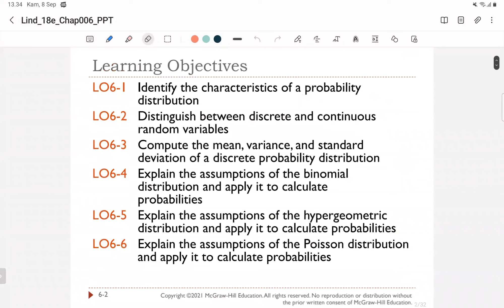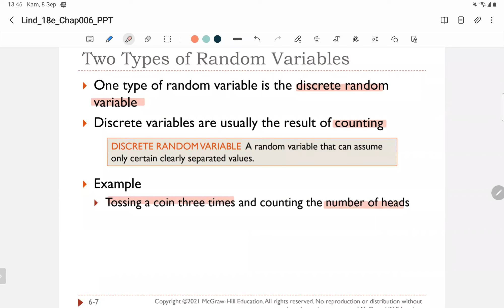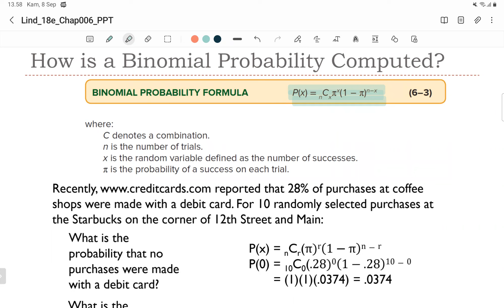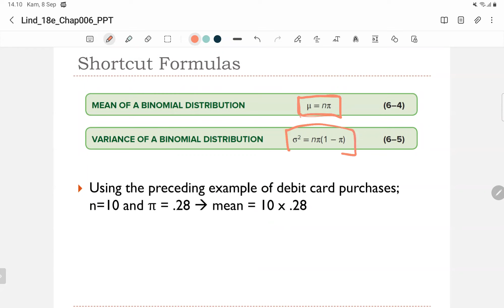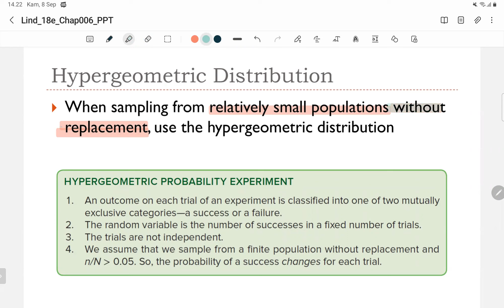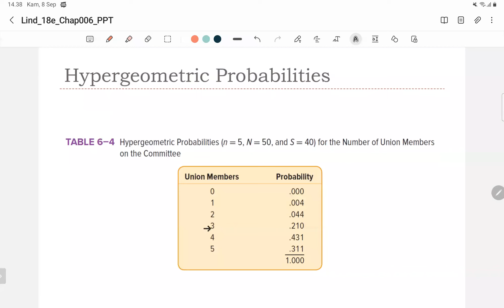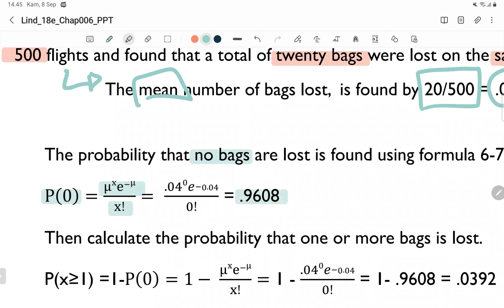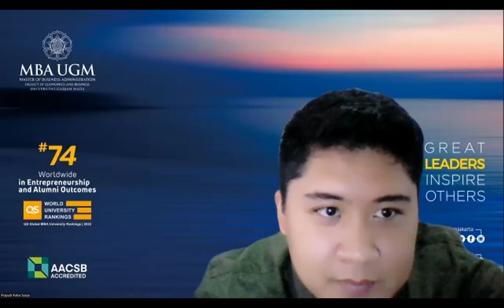Discrete Probability Distribution